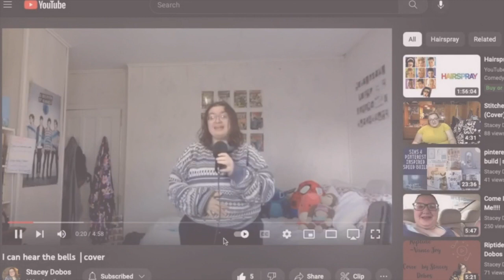bellatrix has arrived ⏐sims 4 witchy let's play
hey guys! today we are going to play another episode of our let's play family and we go into brief details about the future!

sorry for the long wait! I've been having hella computer troubles.